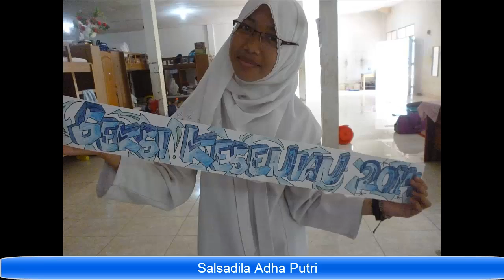March 15, 2020